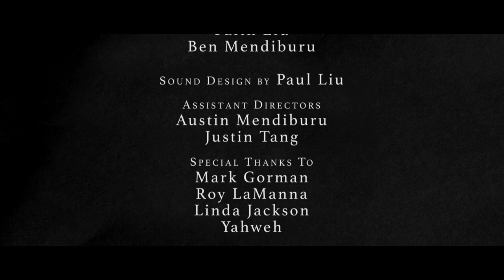CLAIRE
From the creator of Prebirth: The Eternal War comes a dramatic short film about confronting the lies we tell ourselves.
Synopsis: A young clairvoyant girl, abandoned by her parents, must learn to face her fears and deal with guilt from the past, in order to save her friends.

Written and directed by Josh Jackson

Dakota Law as Claire
Ben Mendiburu as Tim
Faith Liu as Alex
Conor Keenan as Simon

Produced by Faith Liu and Ben Mendiburu

Sound Design by Paul Liu

Assistant Directors
Justin Tang
Austin Mendiburu

Mark Gorman
Roy LaManna
Linda Jackson
Yahweh

Director's commentary:

Around July 2014, I began to get an itch to make another short film, as did several members of my film crew. Most of us are in college, so summer is really the only chance we get to make fun stuff. One day, at my office job, my coworker started thinking he was clairvoyant. A couple coincidences had occurred, and he jokingly said he could predict the future. Immediately, two thoughts popped into my head. First, what if there was a clairvoyant girl named Claire? That thought was not very original; apparently, it's been done many times before. Second, what if she lied about a prophecy/vision she had? And why would she lie about it? These questions eventually led to an 8-page script.

I met Dakota Law through my old church's summer program. She instantly struck me as someone who could be a good actress with her extroverted personality. Ben Mendiburu (a.k.a. Bendiburu) had helped out with my previous short, Prebirth. He supplied pretty much all the guns and weapons, plus makes a small cameo in that film. We shot most of the film near his house where we stayed the weekend and watched Guardians of the Galaxy. It was a good time. Faith was the producer of Prebirth; she had previously acted in one of my Ultrakid shorts. She's good at yelling. The part where her character Alex scolds Claire was all ad-lib. I was extremely excited about the chance to *almost* kill her in the script. She seriously hurt her arm while falling. That was kind of scary. But hey, you know what they say: pain is temporary, film is whatever. To be honest, I don't expect many people to read this. I'm just filling up space because apparently videos get more plays when they have larger descriptions. You may look at the play count now and see that is not the case, but I'm pretty good at writing off the top of my head, so here we are now.

Borrowing my co-worker's Canon 7D, I aimed to take my visuals to the next level, pursuing a specific cinematic look with this movie. The film's completion was a personally rewarding and satisfying experience (in other words, not a lot of people saw it, but I had a blast making it!). Since I never attended film school, every movie I make is basically a self-taught filmmaking class for myself. It's a ton of work, but I always come out a better artist at the end. Plus I don't go into debt. I hope you enjoy watching my little short films, with many more to come!